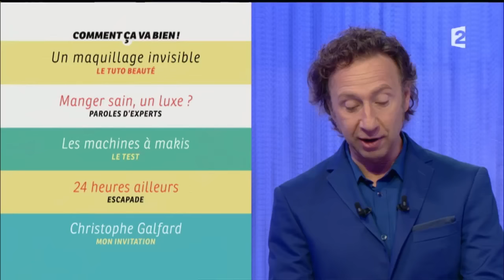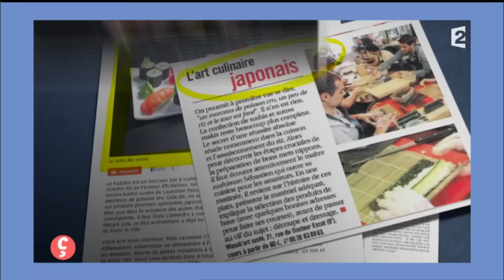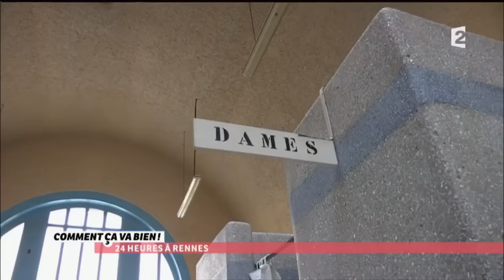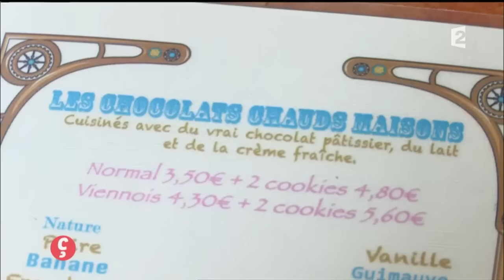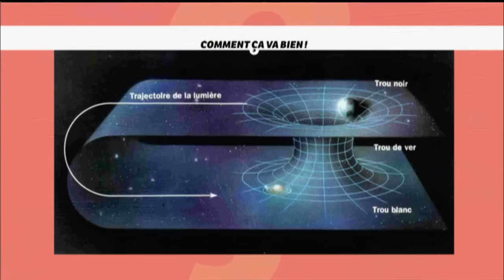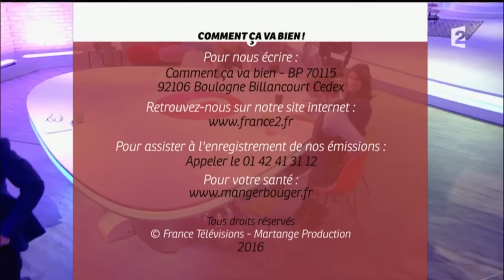[INTÉGRALE] Rediffusion du 08/10/2015 Comment ça va bien ! P1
- Le Tuto Beauté : Un maquillage invisible
- L'Expert : Manger sain, un luxe ?
- Le Test : Les machines à makis
- Escapade : 24 heures ailleurs : Rennes
- Mon Invitation : Christophe Galfard